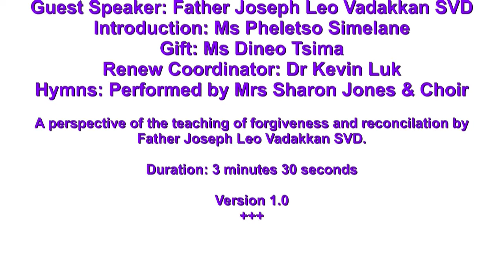Fr Joseph Vadakkan SDV, 21.03.2018, Reconcile, Forgive, Photos, St John Bosco Robertsham Catholic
Photographs taken on the 21st March 2018 of Fr Joseph Leo Vadakkan SDV presenting the lesson on reconciliation and forgiveness to parishioners of St John Bosco Robertsham Catholic Church.

These recordings and future recordings reflect the growth and harmony of the church through difficult and testing situations.